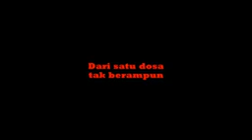TELUH || OFFICIAL TRAILER 20 Januari 2022 DI BIOSKOP